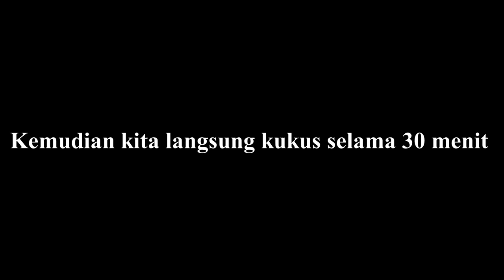Mau nyobain cemilan lapet pulut khas sumatra..??? - Dapur Pucin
Lhooo... Hallllooo. Teman - teman CO
Kali ini kita mau coba untuk masak "Lapet Pulut Khas Sumatra"

Langsung aja, ini bahan yang perlu kita siapkan :

1.  Gula Merah 1 kg
2. Kelapa parut muda 2 buah
3. Santan kara 1 kotak biasa
4. Tepung ketan 2 bungkus / 2kg
5. Tepung beras 1/2 bungkus / 1/2 kg
6. Daun pandan secukupnya
7. Garam
8. Daun pisang secukupnya (diolesi dengan minyak)

Selamat Mencoba...
Jangan Lupa Untuk Dukung Channel ini ya dengan cara